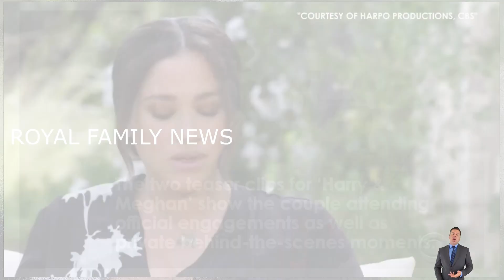ROYAL FAMILY NEWS! Meghan Markle, Prince Harry being hounded by paparazzi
Meghan Markle, Prince Harry being hounded by paparazzi

Jessie Stephens, The Project guest star, appeared defending Prince Harry and Meghan Markle following their newly released Netflix documentary, saying Harry has controlled his image in the media after his mother Princess Diana was 'hounded to death by the paparazzi' in 1997.
Contrary to it, there are some fans and experts - who have good knowledge about Diana's life - believe that the Princess of Wales used to avoid being the focus of media, while the Sussexes make efforts to capture attention or steal the spotlight.
The podcaster appeared on the Sunday edition of the Australian current affairs program and discussed how the Royal couple were portrayed in the series.
'By Friday morning I had watched all three hours and I love that they have come out and clarified things,' she said.
The journalist added that the pair never claimed they did in fact want privacy and had a right to seek 'consensual' opportunities to speak their mind.
Liliber and Archie's parents series, Harry & Meghan, has so far explored the Duke and Duchess of Sussex's love story, their feud with the UK press, and their road to Megxit in 2020.
There are speculations that the couple's bombshell doc's future episodes could include harmful smears about the Royal Family.